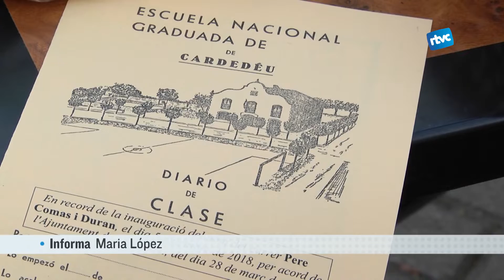Inauguració del carrer Pere Comas i Duran